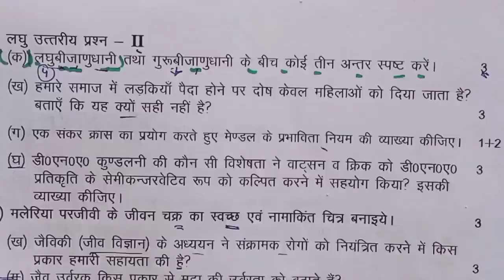Class 12 Biology Answer लिखने की ट्रिक//Class 12 Biology men uttar kaise likhe#class12thBiology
कक्षा 12 जीव विज्ञान में उत्तर कैसे लिखें ट्रिक से// कक्षा 12 जीव विज्ञान में उत्तर लिखने की ट्रिक यूपी बोर्ड एग्जाम 2023#svstudyclasses9335

Biology mein answer kaise likhen truck
biology class 12th mein answer kaise likhen Bina padhe
UP Board pariksha 2023 mein answer likhne ki trick class 12th Biology
answer likhne ki trick class 12th Biology
27 February 2023 ko answer kaise likhe class 12th Biology men
2023 board exam mein answer likhne ki trick class 12th Biology
class 12th Biology mein uttar likhane ki trick
trick se uttar kaise likhe kaksha 12 jeev vigyan UP Board 2023
UP Board 2023 mein uttar kaise likhen kaksha 12 jeev vigyan
27 February ko board ki copy mein anshan likhane ki tric kaksha 12 jeev vigyan
answer likhane ki tric kaksha 12 Biology board exam 2023
Board pariksha ke andar answer likhe kaise Bina yad kiye 2023 class 12th Biology
Bina yad kiye hue Board pariksha2023 mein answer kaise class12th Biology
biology ki copy kaise likhe agar kuchh nahin pada hai to trick se class12th
12th biology ki copy kaise likhe board exam 2023 ki trick
copy likhane ki tric kaksha 12 jeev vigyan